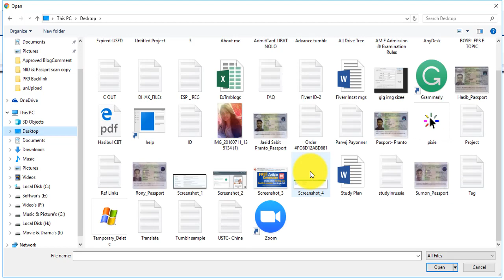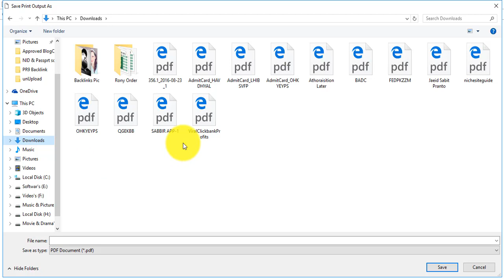Korean lottery for Bangladesh 2018 । How to Primary Registration। LIVE!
EPS-TOPIK CBT Primary Registration Form LIVE!
This Video is made for Only who's Peoples want to know how to EPS-TOPIK CBT Primary Registration Form Filup. I Hope This video will Help everyone.
2018 Registration is finished. Try on Next year :)

এই ভিডিওটি কেবলমাত্র তাদের  জন্যই তৈরি করা হয়েছে যারা EPS-TOPIC  CBT প্রাথমিক রেজিস্ট্রেশন ফর্ম Filup কিভাবে করতে হয় জানতে চাই । আশা করি এই ভিডিওটি সাহায্য করবে
ধন্যবাদ
আগামী বার ও ঠিক একই ভাবে আপনি রেজিস্ট্রেশন করতে পারবেন।

Again Thanks :)